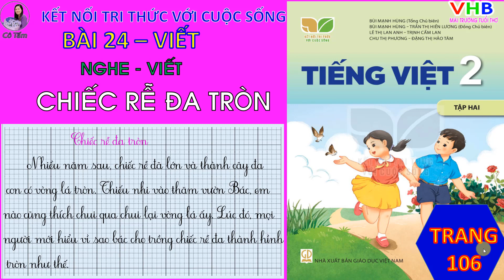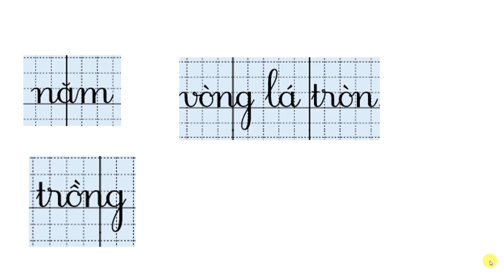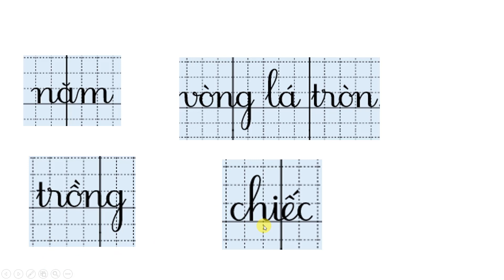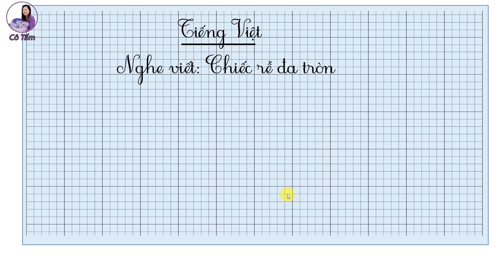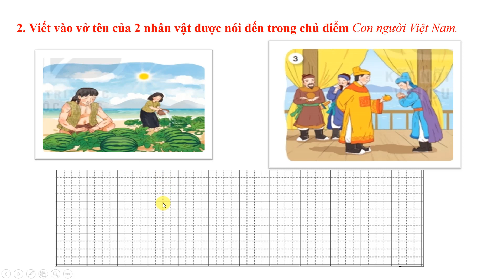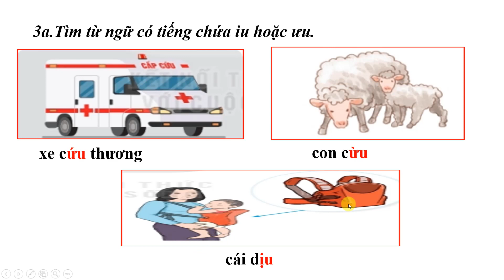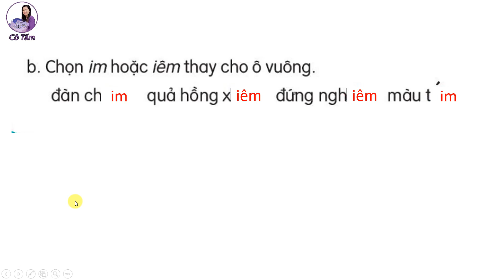Tiếng việt 2| Tập 2 |Bài 24| Viết |Chiếc rễ đa tròn| Trang 106| Kết nối tri thức thức